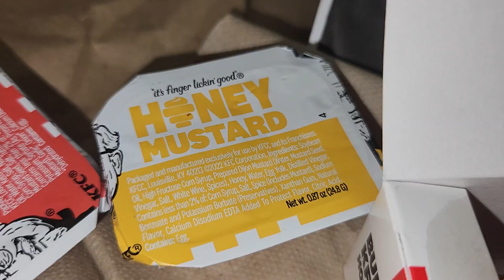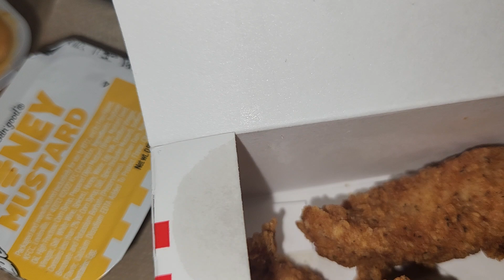Kfc Spicy Chicken Sandwich